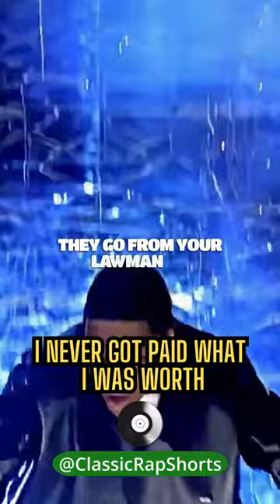"I never got paid what I was worth." Mase speaks on Diddy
Source:  MILLION DOLLAZ WORTH OF GAME

Our videos are for amusement and entertainment only.